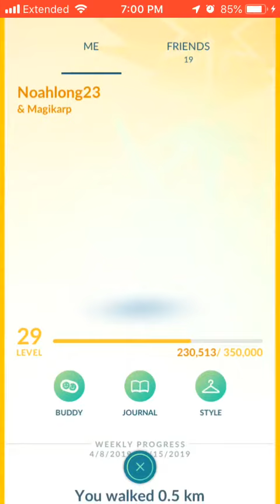My shiny Pokémon Ik Ik this game is dead